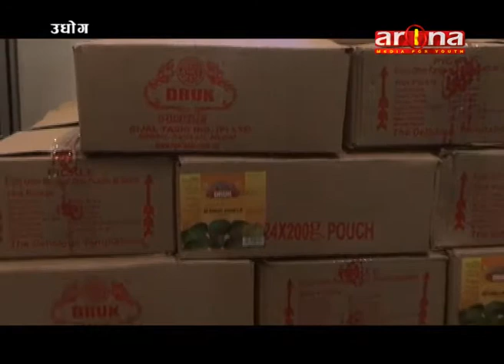UDHYOG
Udhyog}}Arena Television}}Suman Koirala